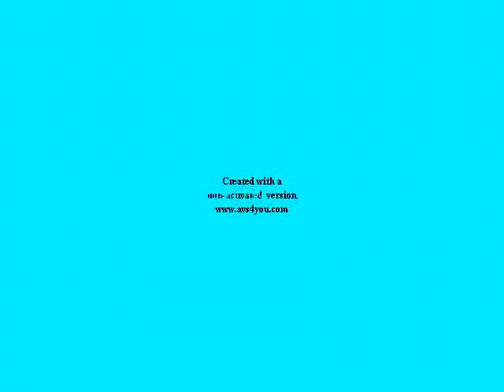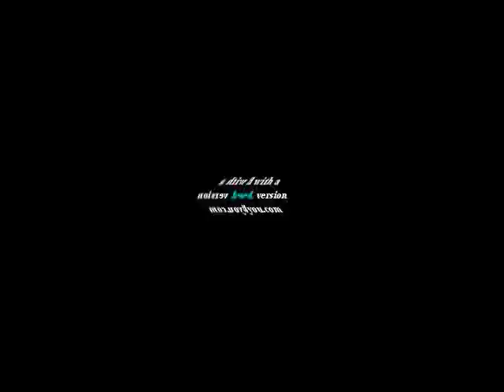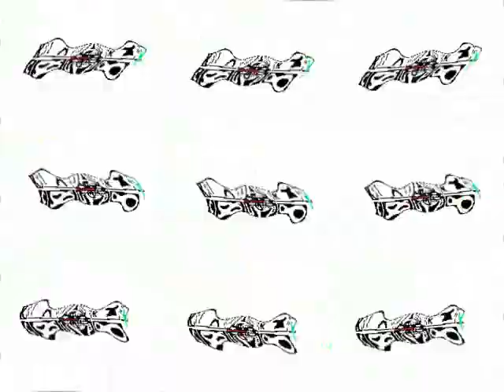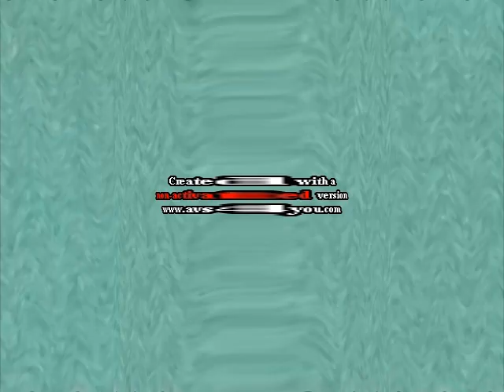Klasky csupo robot logo effects effects (sponsored by Klasky csupo preview 2 v2 effects effects)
Description 1: () Klasky csupo robot logo effects effects (ful viodeo) (sponsored by fu Klasky csupo r preview 2 v2 effects effects)

Credit to anyopne who owns their content in this video.

(Description) (:) (Keep scrolling) (full video) (s)

Title: All right!